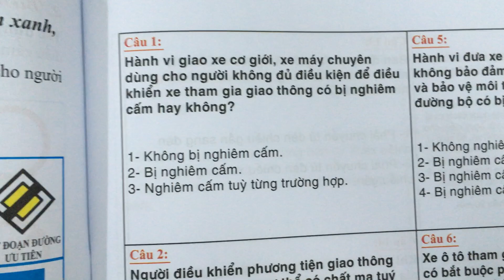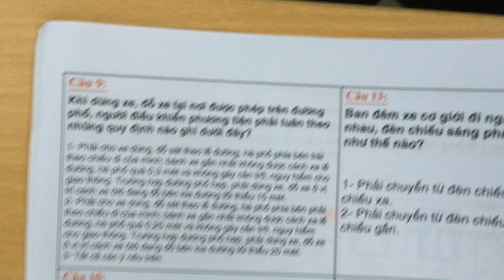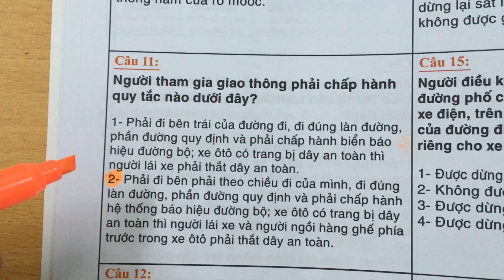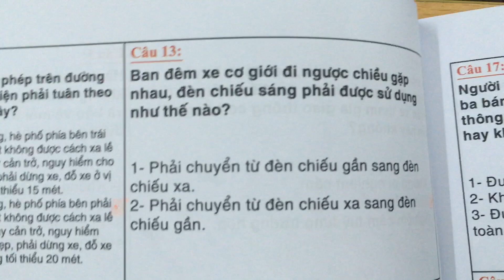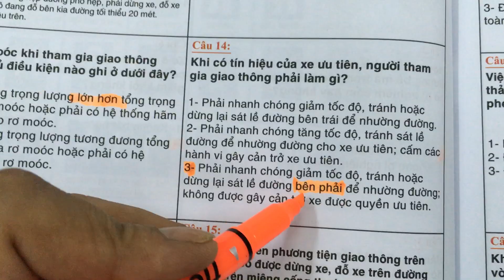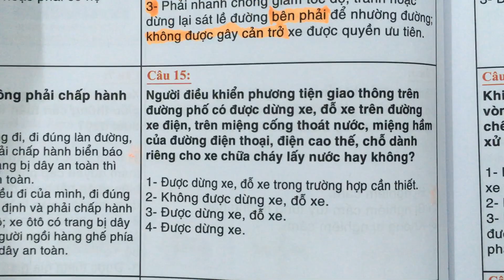Dạy lái xe ô tô bằng B2. cÂU 01 - 15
Đây là nội dung được ghi lại từ lớp học Lái xe ô tô chính quy.
Post lên lần lượt để các bạn tham khảo, có thể hình dung được việc học lý thuyết lái xe ô tô bằng B2 như thế nào.